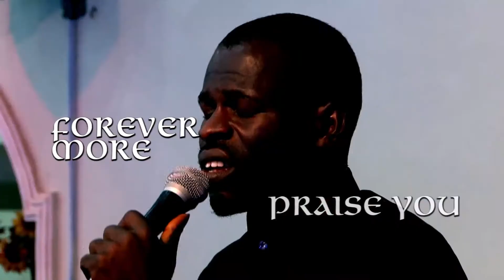Awesome [Live] - Joan Paul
"AWESOME" is a worship song composed and written by the Multiple award winner Joan Paul and was recorded at the one year anniversary of her tour "ANATOMY OF A WORSHIPPER"  live at her home church, Miracle Assembly, Benin City, Edo State, Nigeria, on the 15th of December, 2014.

Joan Paul and the Praise Associates took the people into the very throne room of God in this live concert.

Awesome was produced by KBK JNR. (C)ARKMUZIK INT'L